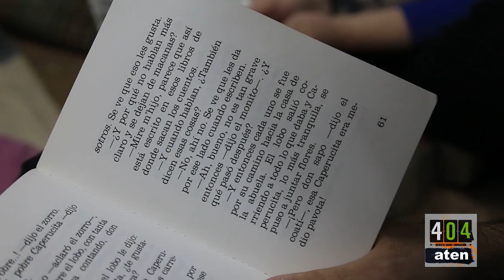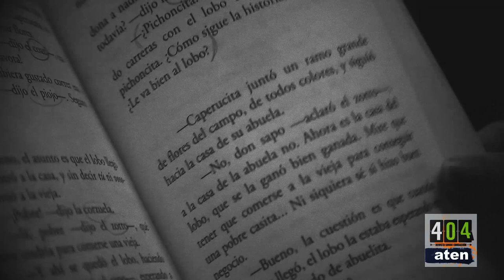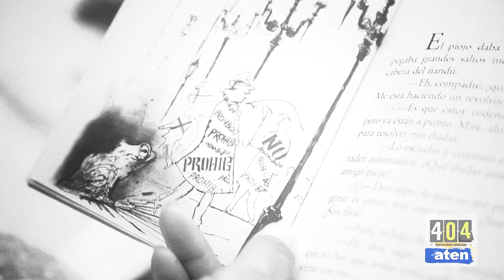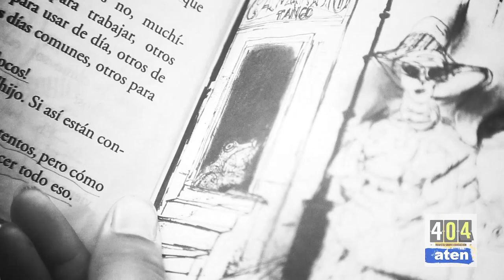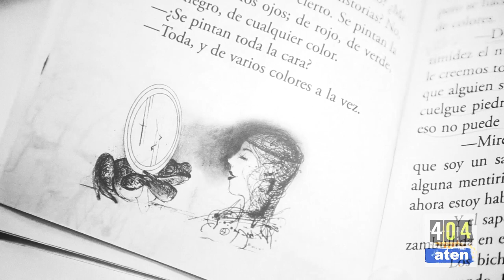IFD 5 PLOTTIER NEUQUEN Libro Sapo En Buenos Aires 07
Don sapo regresa al monte, después de su viaje a Buenos Aires, donde se dejó sorprender por la ciudad, sus habitantes y sus costumbres. Todos quieren oír las historias, que fascinan al bicherío: ¿esas personas no conocen a los animales del monte? ¿Viajan todo el día amontonados? ¿Se tapan el cuerpo con trapos de colores? Un retrato de los porteños desde la singular perspectiva de un sapo muy curioso.

Gustavo Roldán : Nació el 16/08/1935. Licenciado en Letras. Ejerció la docencia terciaria y universitaria. Publicó numerosos libros de cuentos para niños, muchos de los cuales fueron premiados en el país y en el exterior. Dirigió variadas colecciones de libros infantiles. Participó y sigue participando de diversas campañas de promoción de la lectura. Viaja por el país y el exterior dando conferencias. Sus libros, entre otros, Dragón, Historias del piojo, La leyenda del bicho colorado, El viaje más largo del mundo, El vuelo del sapo, La pulga preguntona, Un barco muy pirata, Balada del aullador (poemas) y Bajo el burlón mirar de las estrellas (poemas). Entre sus libros premiados: Tercer Premio Nacional de Literatura por Todos los juegos el juego, Segundo Premio Nacional por Como si el ruido pudiera molestar, Premio Pregonero de Honor, otorgado por la Fundación El Libro (PK), Premio Fondo Nacional de Las Artes (PK) por Cuentos que cuentan los indios. Falleció el 03/04/2012.